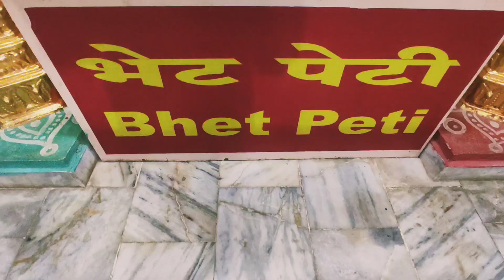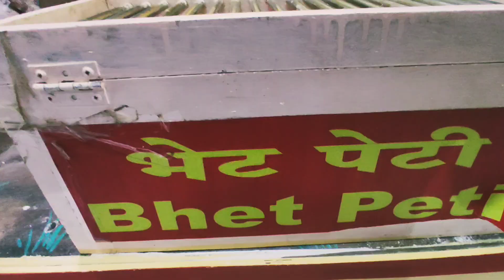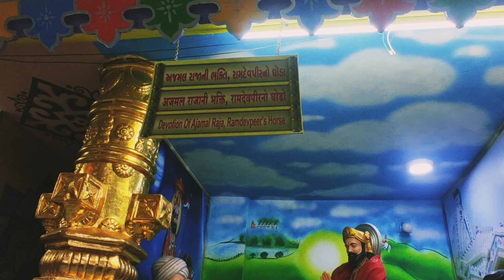Sri Golden Dwarka Paban Dham || Dwarka Musieam tour || @kachakalahandiavlogs